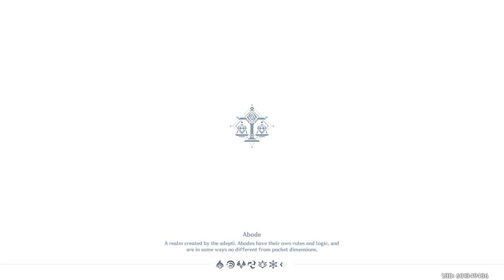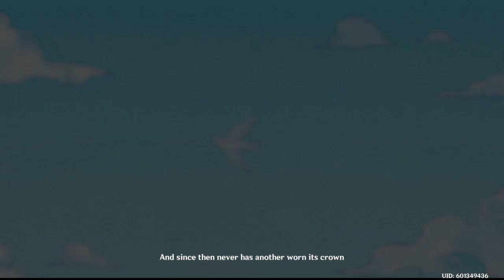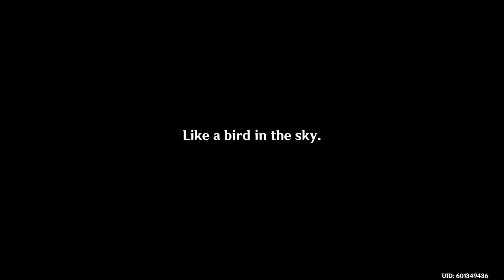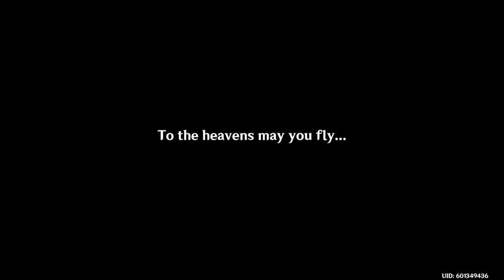Genshin Impact pt 5